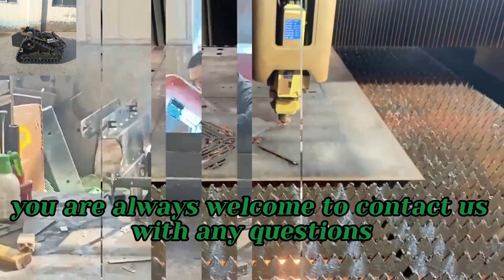China remote control mower for hills low price for sale, Chinese best remote control tracked mower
China made remote control mower for hills low price for sale, Chinese best remote control tracked mower

As the summer season transitions into fall, it's essential to maintain your lawn and prepare it for the colder months ahead. With Vigorun Tech's cutting-edge remote control mower for hills, you can effortlessly tackle the abundant growth of grass and ensure your lawn is in pristine condition.

By using our mowers to groom your lawn in the fall, you not only improve its appearance but also safeguard the grass roots for the coming winter. The mulched grass acts as a protective layer, insulating the soil and promoting healthier growth when spring arrives. With our remote control mower for hills, you can ensure that your lawn remains vibrant and lush throughout the changing seasons.

Whether you're dealing with vast expanses of flat terrain or challenging slopes, our remote control mower for hills excel in all settings. Their advanced technology and remote control capabilities allow for precise and efficient mowing, regardless of the landscape's complexity. With our mowers, you can achieve professional results with ease and accuracy.

Main specifications:
Model: VTLM800/ VTLM600/VTW550-90/VTC550-90
Walking Speed: 0-4km/h/ 0-6Kkm/h
Working Degree: 0-60°/  0-45°/  0-35°
Adjustable Cutting Height: 10~180mm/ 20/40mm/ 10~150mm
Min Ground Clearance: 20mm
Remote Control Range: 200m
Cutting Width: 800mm/ 600mm/ 550mm

Engine
Fuel Type: Gasoline
Brand: Loncin
Emission Standard: Euro5/ EPA
Engine Type: Single cylinder, four stroke
Fuel Tank: 7L/ 2L
Working Time: 4h/ 2h
Start Method: Pull start, Electric start, Remote control start
Power / Emission: 16Hp / 452cc, 9Hp / 224cc

Walking Motor
Motor Type: Servo motor/ Brush/ Brushless electric traction
Voltage / Power: 48V 1000W, 24V / 350W, 24V / 1000W/

Battery: 48V 20Ah/ 24V 12Ah

China made brush mower for slopes low price for sale, Chinese best slope cutter
CE EPA 16HP 9HP 7HP strong power 360 degree rotation radio controlled bush trimmer
China made lawn mower robot low price for sale, Chinese best remote control brush cutter
hybrid working degree 40° zero turn electric start remote control slope mower
China made pond weed cutter low price for sale, Chinese best robot slope mower

best quality RC grass trimmer made in China
petrol electric battery 20 inch cutting blade remotely controlled lawn mower
China made bush remote control low price for sale, Chinese best remote slope mower for sale
best quality remote control weed cutter made in China